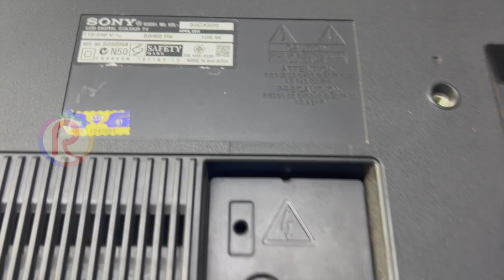SONY 32 CX520 FHD TO HD PANEL FITTING